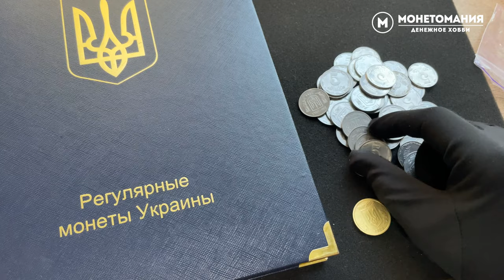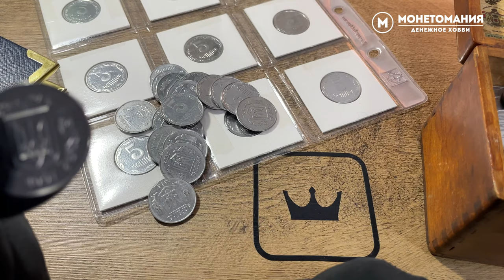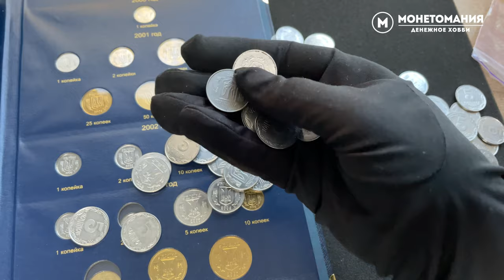КУПЛЮ 5 коп. за 1500 грн. Дорогая Монета Украины. Найди и заработай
Дороге и редки 5 коп, это просто клад для коллекционера!